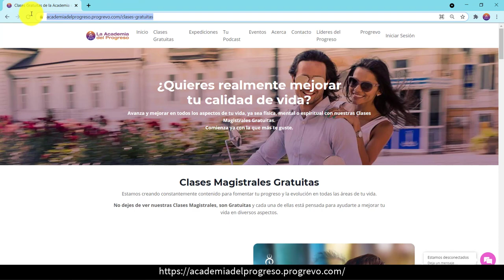LA CODEPENDENCIA, Una adicción muy común de la que se habla poco. con Carolina Santander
🎋¿Alguna vez has sentido que te cuesta estar sin "esa persona" y te da miedo el abandono? 🥹
Si respondiste que si, estamos seguro que este tema te ayudará a resolver dudas sobre la dependecia emocional y aprenderás a superarla.💪🏻

😐La dependencia emocional es una adicción mucho más frecuente y recurrente de lo que imaginamos, así como también las consecuencias que esta trae a nuestra vida, en este interesante episodio de tu podcast Progresando Ando Alfredo De Vanna estará conversando junto a Carolina Santander, quien es ingeniera comercial y ha dedicado gran parte de su carrera profesional al mundo financiero, sin embargo ha estudiado muchas 🛠️ herramientas que le ayuden a conocer sus sombras y fortalezas personales y nos cuenta sobre la codependencia emocional, sus consecuencias y el cómo tratarla para superándola teniendo control absoluto sobre ella.🙌🏻

⚠️De este episodio obtendrás: Un test 📝 "¿Eres codependiente emocional?" Con esta herramienta, podrás evaluarte e identificar si estás experimentando un nivel desbalanceado de dependencia en las diferentes áreas de tu vida.

Minuto a Minuto:
Minuto: 06:18 El Desarrollo Personal es un estilo de vida NO es temporal
Minuto: 10:00 Las adicciones son más que las drogas…
Minuto: 11:02 ¿Qué es la Codependencia?
Minuto: 16:51¿Cómo identificar si somos o no codependientes?
Minuto: 25:48 ¿Cómo salir de la codependencia emocional?
Minuto: 38:16 Un libro que te ayudará a superar esta adicción llamada “codependencia”
Minuto: 41:23 ¿Cuál es la diferencia entre la dependencia y la codependencia emocional?
Minuto: 43:58¿Cómo saber si ya deje de ser codependiente o dependiente
Minuto: 47:14 ¿Cómo conectarnos con el amor que somos?
Minuto: 49:29 ¿Podemos ser codependiemtes de los padres?
Minuto: 54:31 Tips para practicar el Auto Cuidado